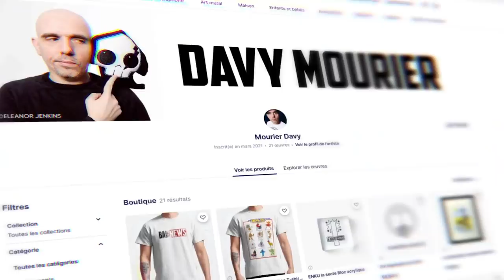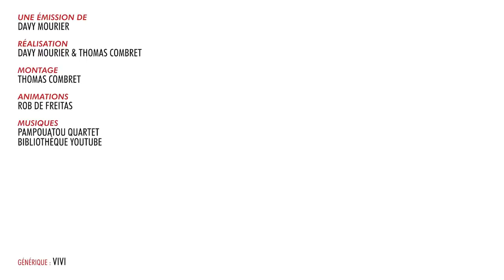BADNEWS #142 Torturé en France pour rire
Boitier : AORUS AC300G
CPU : Intel i7-10700
Carte mère : AORUS Z490 Ultra
RAM : AORUS RGB Memory 16GB (2x8GB) 3600Mhz
SSD: AORUS 1To SSD Nvme Gen4
Carte graphique : RTX 3080 MASTER
Alim : AORUS P850W
Watercooling : AORUS AiO Cooler 280

Chaise : AORUS AGC300
Clavier : AORUS K9
Souris : AORUS M5
Tapis de souris : AORUS AMP 900
Ecran 1 : AORUS FI27Q
Ecran 2 : AORUS FI27Q

UN GRAND MERCI AUX DONATEURS de Juillet

Acronantis S-Sky 2068 R Anthony Grandmaire Mélanie Piedeloup DaruffSalstrorm Damien B Nicolas Franck Izabel Demaio Anarchic Demon Pierre Gourgeon Ostralopi Agnes Mourier Br Jack Julien Benezech Yvain Chevalier au Lion Eve Issickofadam Elpicrastshiva Jennifer Da CARMO Maya Jeanmonod Erwanix Rafaela UltimeAtHome Shabranigoudou Matth X23 Exelsis Dei Alexie Bray Bob Christophe PERICARD theaigle Ekam Short_Tom Romain DODY Graspied Carail HenriCoty NaÔade Justin Mr88 Cyrielle CÈline P Safiya Yoco p_pair Mich CimleaK Nico gSigh Elytis Yannoo Joledoc TheKillerMarmotte patrice renaud Monsieur Raton Tristan_lfrt gnppn drenghel christ0289 LÈa Serytee. Ramana touch Watchinofoye Sylvain de THOLOMESE TheBigXBang Chris Bourbi Ludovic SICKAR.T Tomarchi ChukkyNuggets cobaltnightsky Black Pulsar greatmotherfuckers AdËle julien bÈnÈzech Mathilda Nabus FRANCOISPEF firud SnowFlo kilian Benjhuss Bruno Garbaccio Greg OphÈlie PhÈlie Stanislas Andre Vazektomi MÈlangÈ Max7824 Chienchic Benjamin CactusLibidineux Latatchii Minouuuuu Thibault Le Concombre Masque Gilom Leopoldd Julien Fedou Amaury Grenier Firefroy Nufy Gyroscott adeline.hullot Gribouille Paul Expert Torsadum ISKAN geoffrey Dowdheur Req FÈlix stevensixkiller Olivier mim Batoche Saint BlackSalami Stephanie Oly Marc Le Labourier Elric Bloodsword Josquin Ludestru aikirenshu Lmeur Matthieu Dworkin Damien Skaarbone Francky VULCHOK Dohahah Marina SERAY Olivier MysterJoke IsilmÎ Morton Ichabod RÈmi SirPattes Raptor Neuropsy Luyepii Scottzane -CÈCÈ- SyphaÔwong Mrs Kyogokudo Penther Pierre.P Charles & Alice Yoan Vendittelli Mylie_zolie Lord Yorwan Pelur ThÈodore Joany Leprince Dr.Oops Tibout Cy Freytaw Solal Labat Alexis Activia Vincent ZoÈ Ragasse Tanak Sentrythemadman Boucle Bloody_Loki Dame Andine Tassatux Nicolas Sarafan RÈmyV Halbeu Gikujo Dae31 Adrian dazerkil Division-par-zero Arnaud Boisgard Satyre FranÁois 6PO Kin K13b3r ellda Bananebleue Nekojita Nabihime An1hl4t0r norbertlegourou chacha JoeHell Marge Halone Wolfkhan Flan-Lemou Kuentan yopox Xav Desmero _dav_ Elgourdino Joachim Vanoni Florent Vdga Vincent Benou Florent Bouhey Brice tokyis lalmeras QuiPhenix Ralouf Bigoudi88 Bophie Slaise Nek Pauline Bloom La Beatrie thedayymon Guillaume Marty G . T . Tym Cort-X- ChloÈ AG Wolf enstein TomTom nieub Jerem S. NÈlio Vasconcelos frankman1995 daone Ced_Lec Vanny Grollbe Charles-Elie Leroy Olyn Pyrrhos Dauvet Thomas BRISET Siyah Adrien Natosan artart78 jacques kramp pierre Morlockq Jean-Marie Arondel loktora GrandZuzu Xianghua Anthony manshoon Victor